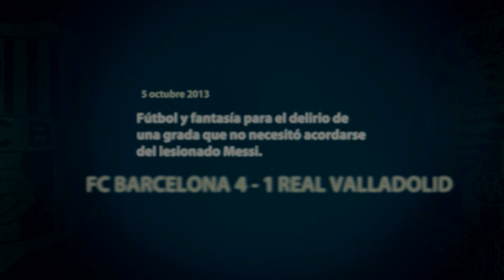Edición limitada: FC Barcelona (4-1) Real Valladolid - HD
Edición limitada: FC Barcelona (4-1) Real Valladolid - HD | Edition limited: FC Barcelona (4-1) Real Valladolid | SUSCRIBETE AL MEJOR CANAL HD La Liga | Subscribe to best channel in HD: La Liga | Edición Limitada: FC Barcelona (4-1) Real Valladolid J8 Liga BBVA 2013/2014 Youtube